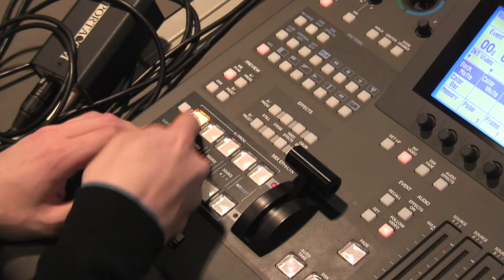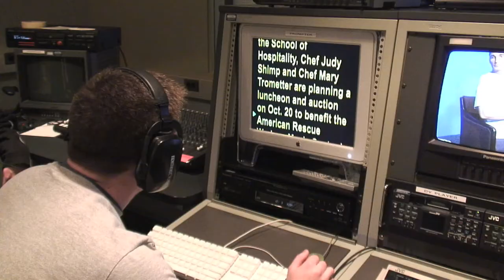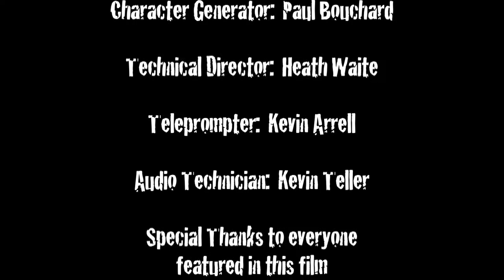The Bad Nightmare (Short Film)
This video was made during the Fall of 2008 in my MCM136 class at Pennsylvania College of Technology.

Logan, an appointed director, shows up to the school early to shoot a video for an event.  Since nobody else is there, he waits in the production room and falls asleep.  In his sleep, he has a bad nightmare about the event going terribly wrong.

Starring:

Logan Burnett as Director
Paul Bouchard as CGI Operator
Heath Waite as Technical Director
Kevin Arrel as Teleprompter Operator
Kevin Teller as Audio Technician

This video was edited in Final Cut Pro.

© K-Tell Productions 2008